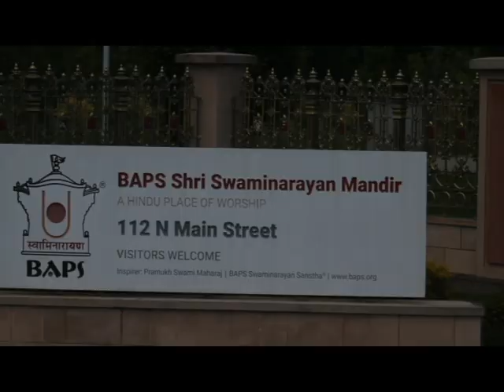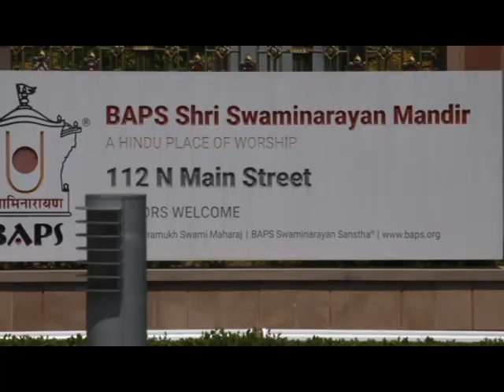5 11 2021 ROBBINSVILLE N J FBI BUSTS HINDU TEMPLE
FBI BUSTS HINDU TEMPLE IN ROBBINSVILLE N.J.
On Scene News Video By Brian McCarthy